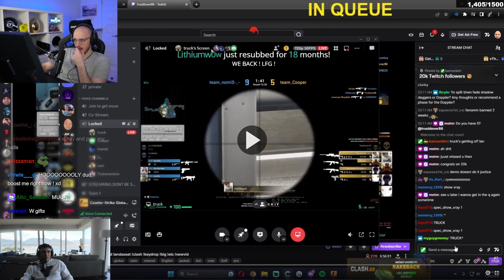THE RANTS ARE BACK (and so am I...)